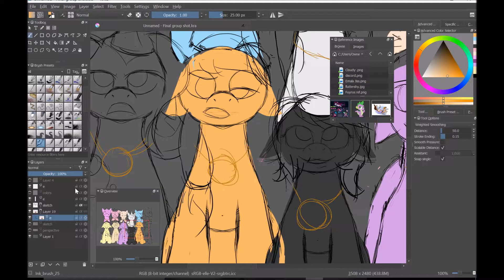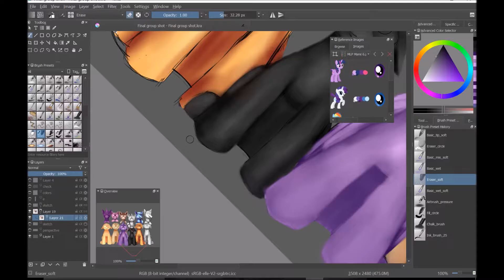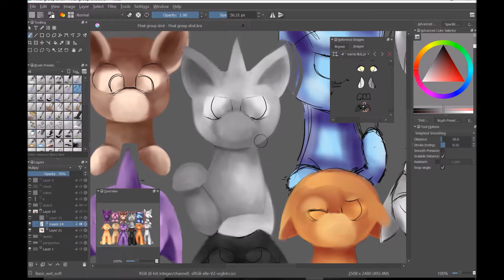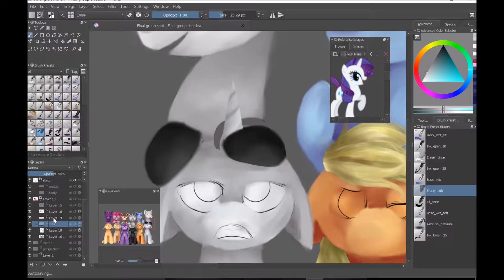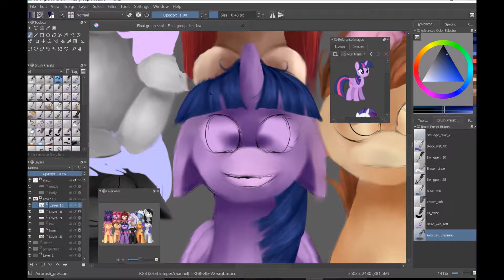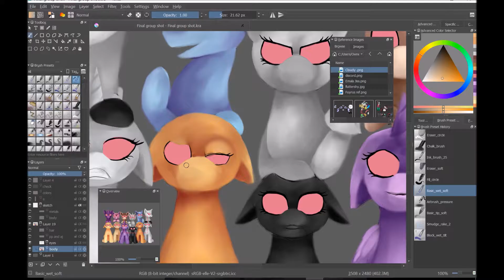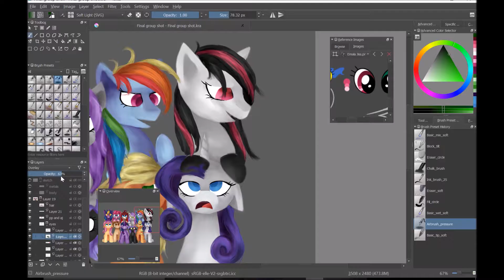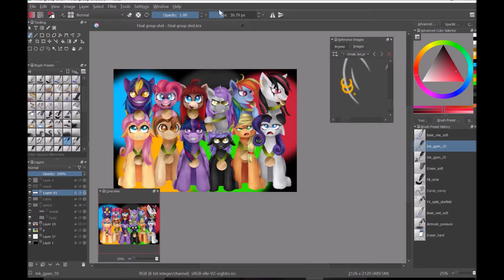Final Group Shot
Wow, the Olympics are over already. It was such a great games this year and making all these speed paints was really fun too. Really tiring, but fun. Thank you to all those who has watched and supported me and I hope everyone enjoys this final group shot.
Side note: I love Fuyus's evil laugh face XD!

Program: Krita
Time: 11 hours and 24 minutes
             Vicetone ft. Kat Nestel - Nothing Stopping Me